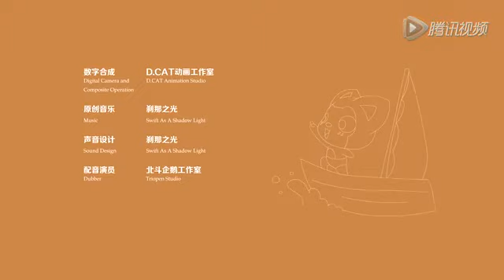A Beaver Animation Collection A Beaver exists _ baby animation